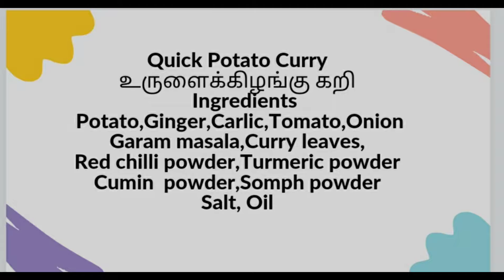Quick Potato Curry || How to make Potato Curry ? உருளைக்கிழங்கு கறி இப்படி ஒருமுறை செய்து பாருங்கள்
Shanthi Baskaran
Ingredients
Ginger,Garlic
Somph powder
Salt ,Oil

Hi friends,

For more Healthy & Tasty Recipes

இப்படி செய்து பாருங்கள்
பிடித்து இருந்தால்
Comments in you tube channel